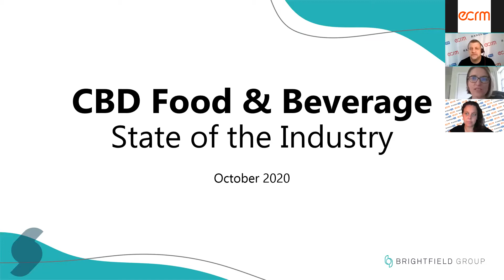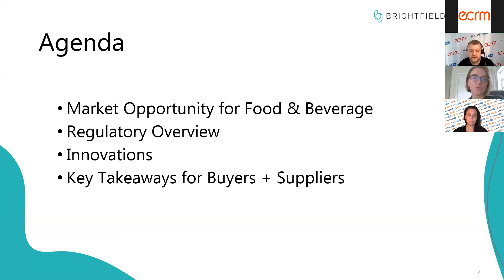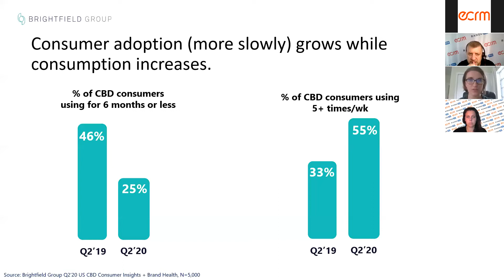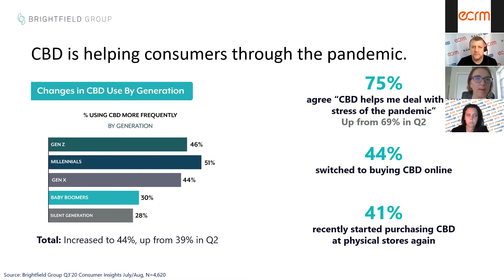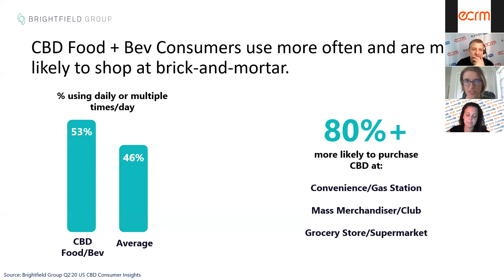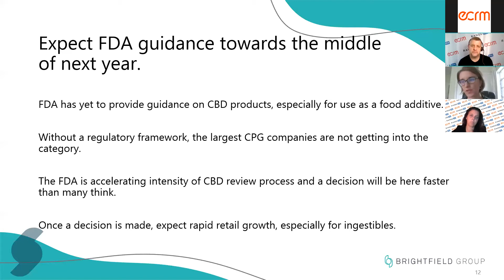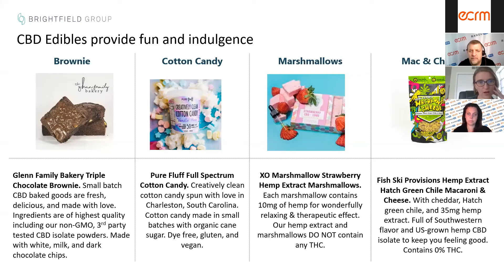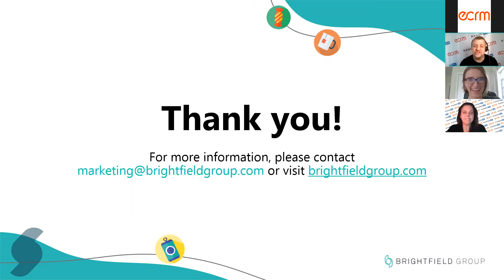CBD Food & Beverage State of the Industry Webcast: Bethany Gomez, Brightfield Group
Bethany Gomez, Managing Director of Brightfield Group, provides an overview of the CBD Food & Beverage industry in this webcast, which was held in October for participants of ECRM's CBD Food & Beverage Virtual Session. This recording of the webcast includes the Q&A held following the presentation.